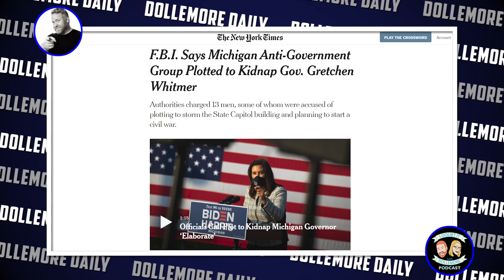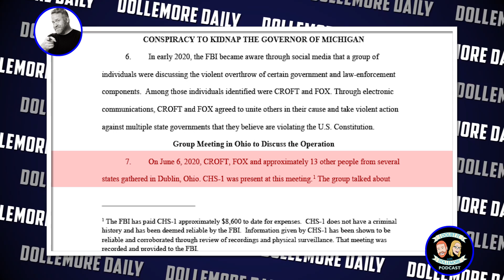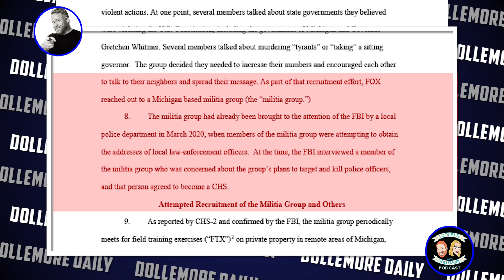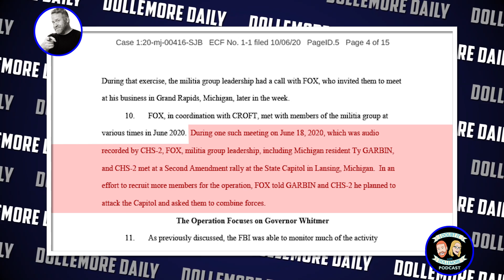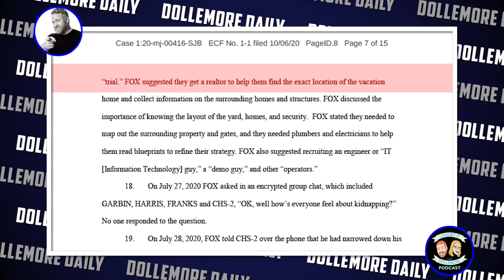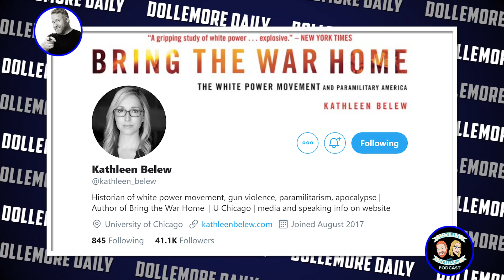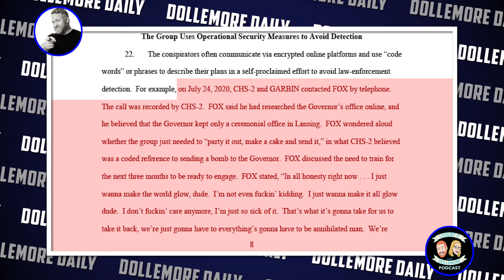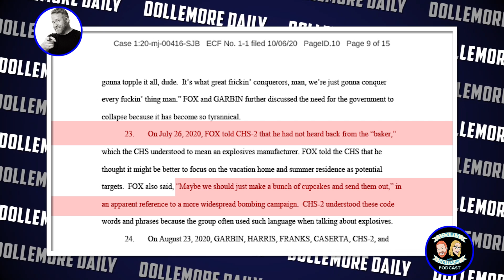Violent Militia Group (WHICH TRUMP WON'T CONDEMN) Arrested for Plot to Kidnap & Harm MI Governor!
Jesse talks about the recently uncovered plot of an extremist militia group that was actively planning the kidnapping of Michigan Governor Gretchen Whitmer.  Jesse discusses Donald Trump's complicity with these groups and his long history of refusal to condemn them or disavow their members. In reading from the actual federal criminal complaint, it is learned the extent to which these whiney insecure white clowns were planning to go because they feel wearing a mask is governmental tyranny!